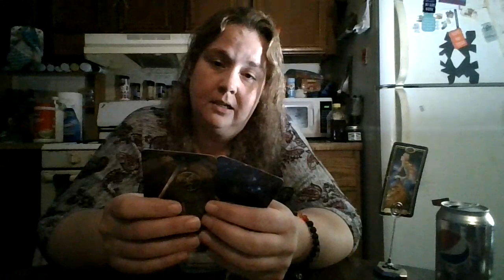Leo July 2021: Everything was fine, and then it wasn't!